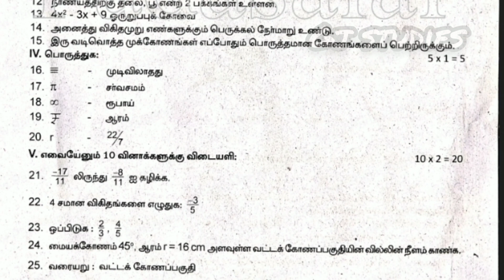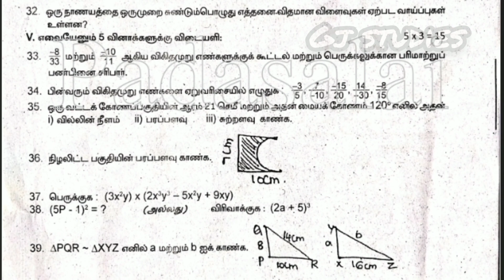8th கணிதம் காலாண்டு தேர்வு வினாத்தாள் Tamil medium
8th standard Maths quarterly exam model question paper Tamil medium

எட்டாம் வகுப்பு கணிதம் மாதிரி வினாத்தாள்

எட்டாம் வகுப்பு காலாண்டு தேர்வு மாதிரி வினாத்தாள்